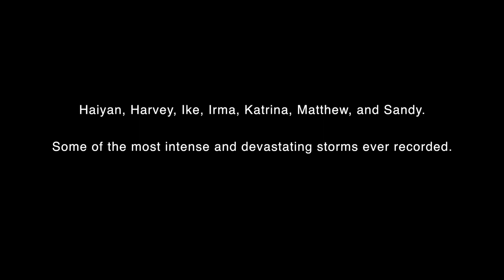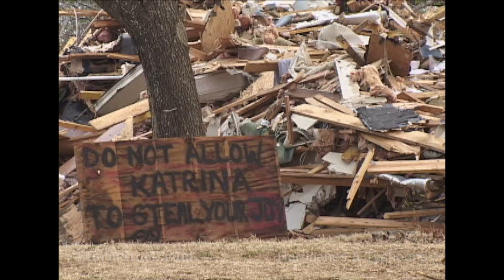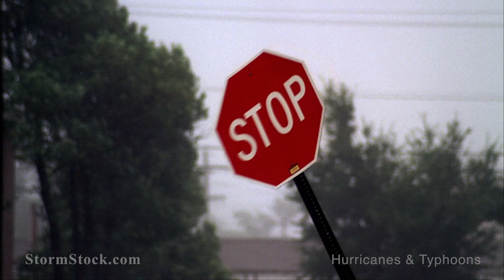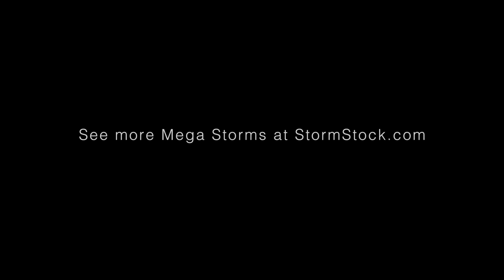Hurricanes and Typhoons Stock Footage Screener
Hurricanes (called Typhoons in the western Pacific, Cyclones in the Indian Ocean), are the most powerful storms on Earth. They are massive, spinning swirls driven by the energy of the ocean. Hurricanes impact the environment with huge waves, storm surge, intense winds and record-setting rainfall. StormStock is home to some of the most notable hurricanes ever witnessed including Katrina, Harvey, Irma, Ike, Matthew and Super Typhoon Haiyan. Our collection includes rare HD and 4K exclusive to StormStock.

Copyright, Prairie Pictures, Inc. License required before use.